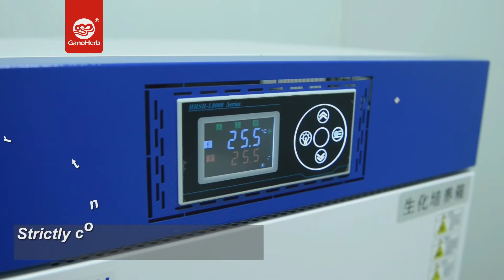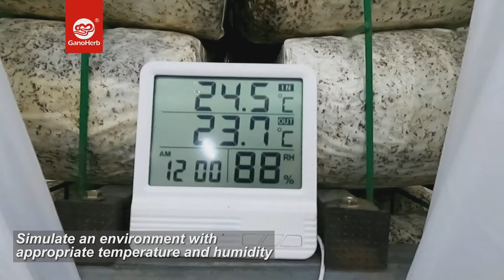GanoHerb Center for Culture Collection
High-quality Ganoderma comes from its fine strain. In order to ensure the high quality of authentic Ganoderma produced in Fujian from the strain source, GanoHerb has established three strain centers in Pucheng, Nanping, including a center for the selective breeding of strains, a strain cultivation center and a center for sprouting experiments.

As a Ganoderma germplasm bank rare in Fujian, GanoHerb Strain Center conducts abundant experiments on isolation, selective breeding, collection, identification, cultivation and sprouting of strains every year to provide breeding-related scientific research services for the Ganoderma industry in China and even the world.

Through the wild collection, cross-breeding, space mutagenesis and other technical means, this center has conducted selective breeding of several new varieties of Ganoderma, some of which have been recognized by relevant national departments. At the same time, through exchanges with domestic and foreign institutions of higher learning and professional research institutions, this center has collected more varieties.

At present, GanoHerb Strain Center has selected, bred and collected more than 500 varieties of strains such as "Chizhi 119", "S3", "Zhi 102", "Zhi 120", "Wuzhi No. 2" and Hunong series, basically covering the varieties of Ganoderma currently artificially cultivated nationwide and even globally. It can not only ensure that the varieties of Ganoderma grown by GanoHerb are the best but also provide breeding-related scientific research services for the varieties specified by clients.